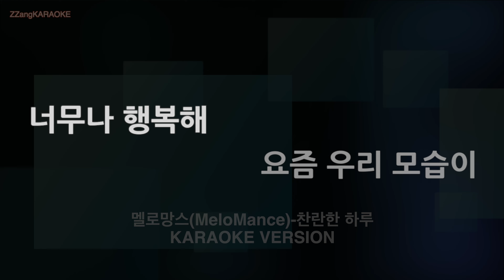[짱가라오케/노래방] 멜로망스(MeloMance)-찬란한 하루 (Melody) [ZZang KARAOKE]